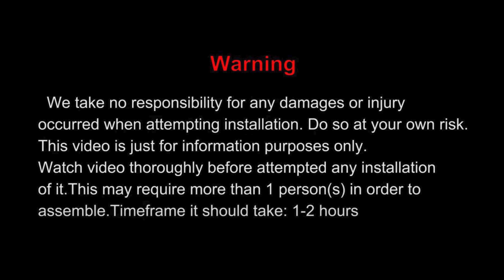GroGro Shower Door 56 - 60 X 72 inch Chrome